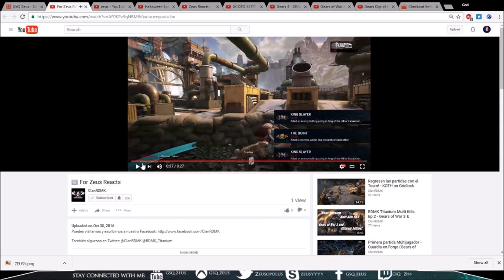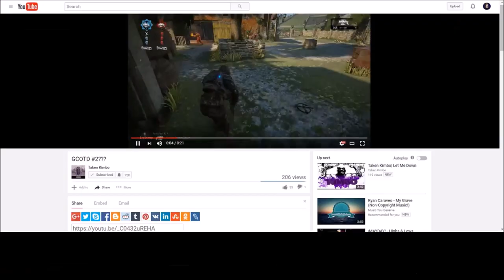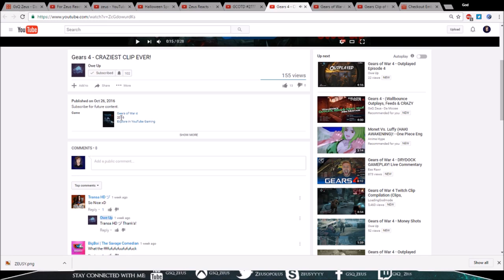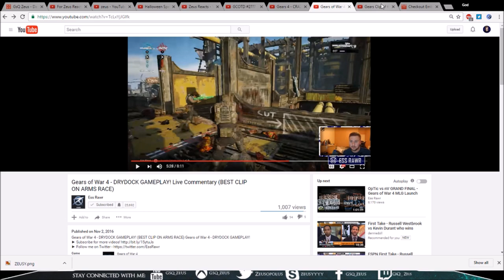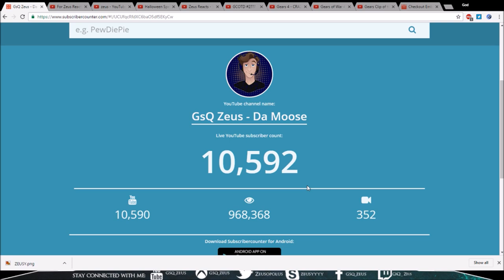"Zeus Reacts" #10!!! (Gears of War 4 Clips Reaction!) Q's Below!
Q's

#1 What was your favorite clip in this video?

#2 I was thinking about picking a "Reacts Winner" each time I make a ZR, and having a channel section on my page featured for the winners! What do you guys think?

#3 What type of series do you want to see? If you could make one series for my channel what would it be?

BQ - Did you know King of The Gnasher & One Shot One Kill are coming with Gary Camine?!?!!?